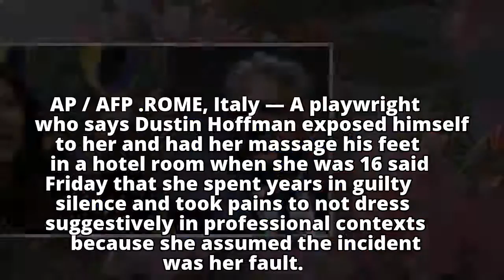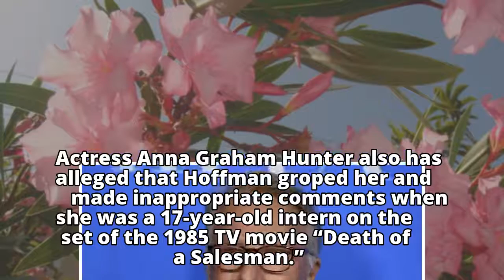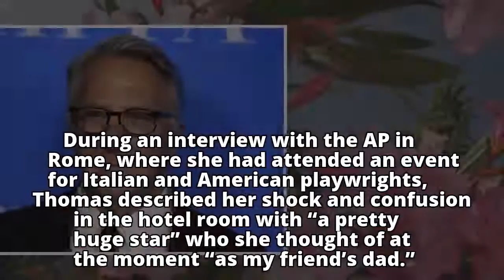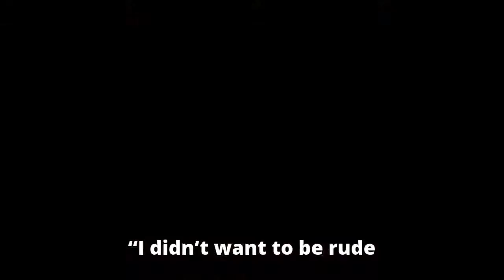Playwright alleges misconduct by Hoffman when she was 16